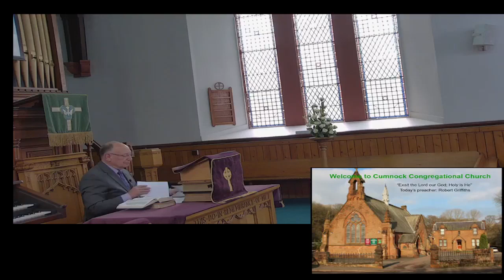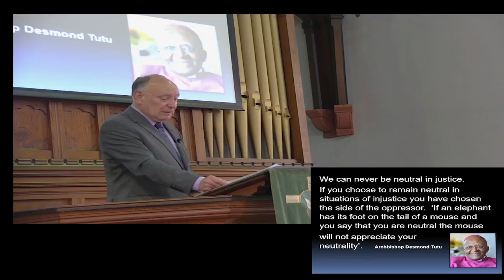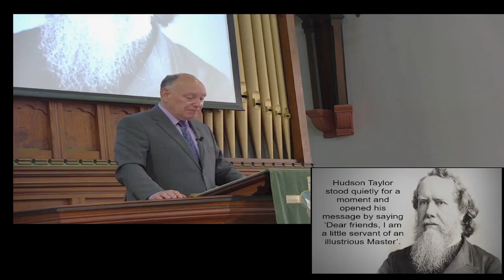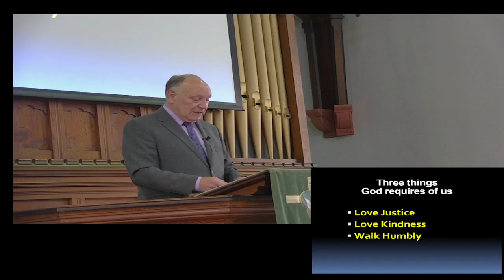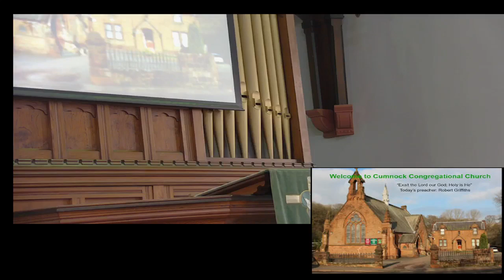2023 04 23 Morning Service